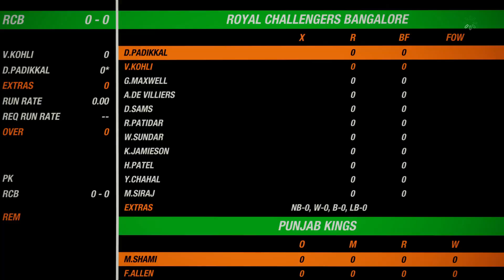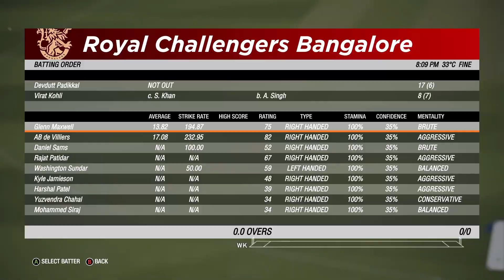RCB vs PBKS IPL 2021 Highlights | Kannada